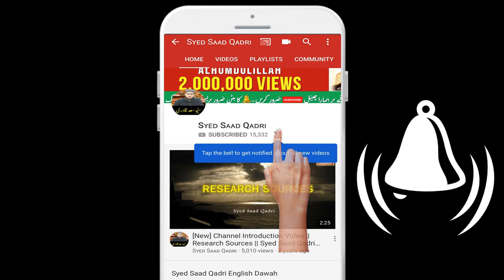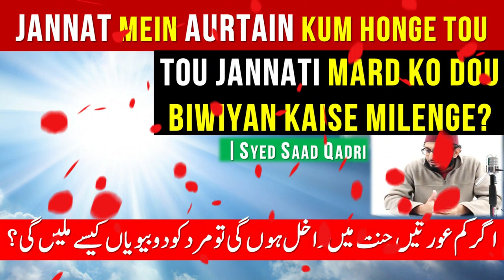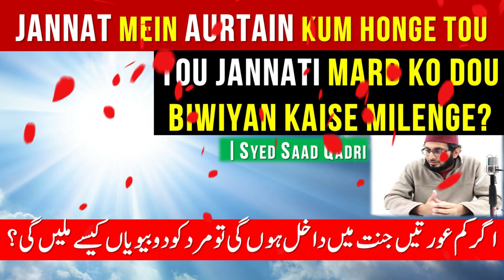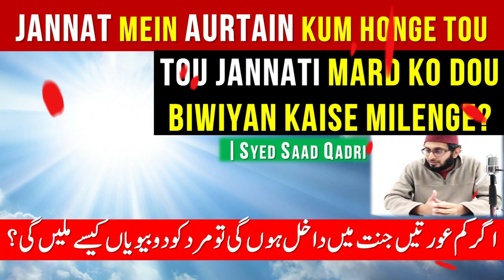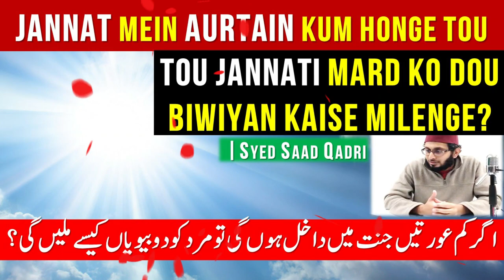Jannat mein Kum Aurtain Jainge